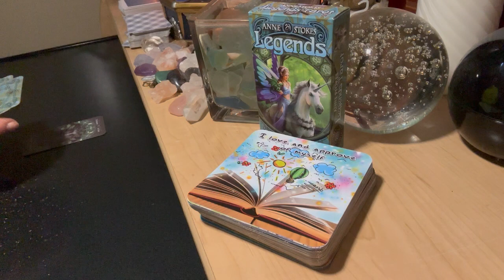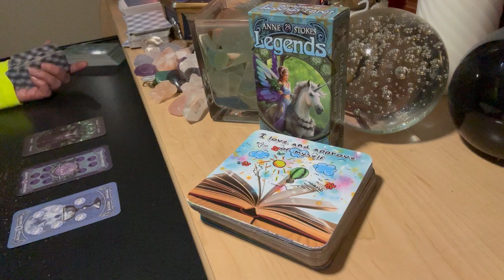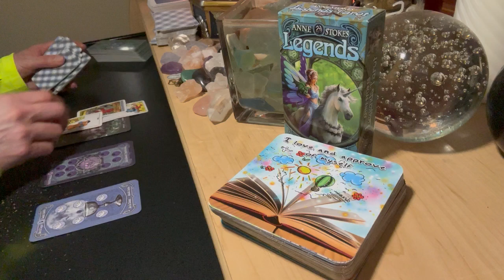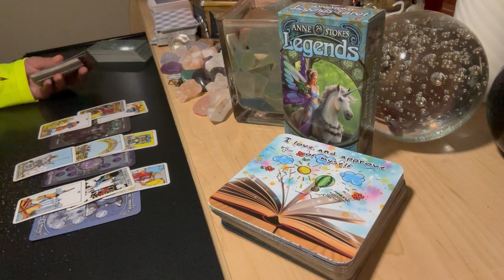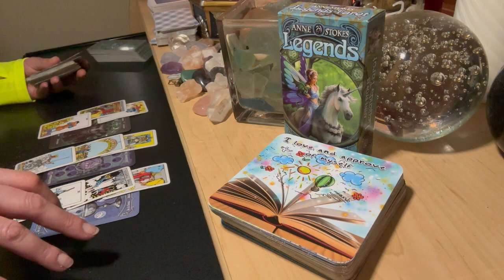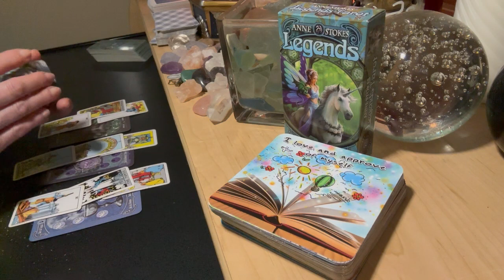ARIES LOVE FEBRUARY 💗 Too Rigid Of A Person For Your Liking